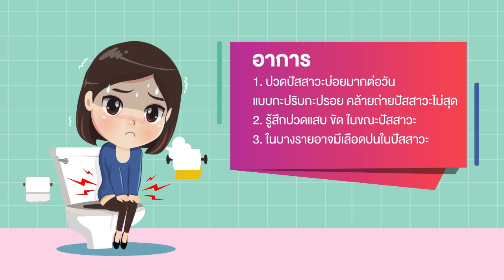โรคกระเพาะปัสสาวะอักเสบ เป็นอย่างไร...